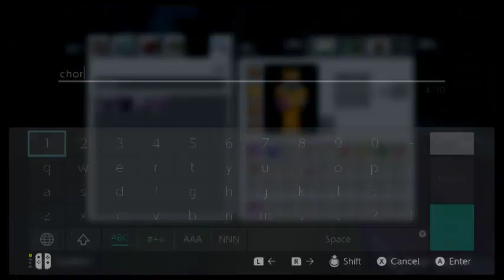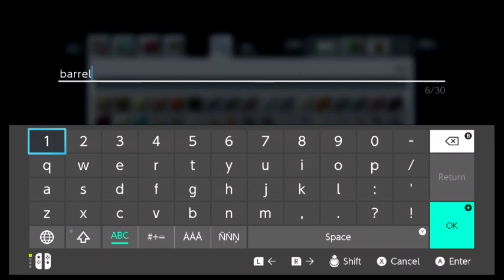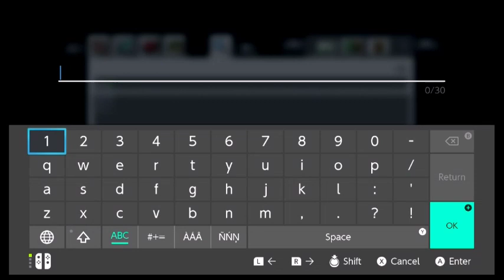why the Minecraft 10 year anniversary map is a bit naff